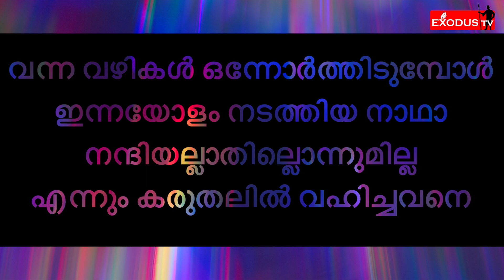EXODUS TV: Sisters 2 Sisters |S2S| An Exclusive Program for the Sisters | EP#181